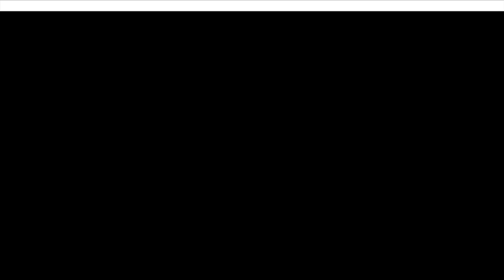Prototype [Let's Play] - Arnold [Part 2]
Eli and Joseph do a terrible Arnold impression. Sick.